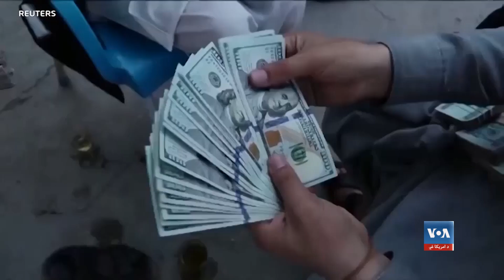سیګار: طالبانو د افغانستان د بانکي سیستم د ښه والي لپاره له امریکا تخنیکي مرسته غوښتې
د افغانستان په بانکي سیستم کې د ستونزو له امله پر حواله سیستم باندې د افغانانو اتکا زیاته شوې ده. د افغانستان د بیا رغونې لپاره د امریکا د څار ادارې (سیګار) په یو تازه راپور کې ویلي چې د طالبانو تر کنټرول لاندې د افغانستان بانک د هیواد د بانکي سیستم د وضعیت د ښه کیدو لپاره د امریکا د بهرنیو چارو وزارت څخه د تخنیکي مرستې غوښتنه کړې ده. سیګار ادارې ویلي د نړیوال بانکي سیستم سره د افغانستان د بانکونو د اړیکو د پریکون له امله په افغانستان کې خلکو د پیسو د انتقال لپاره د حواله سیستم څخه کار اخیستلو ته مخه کړې ده.